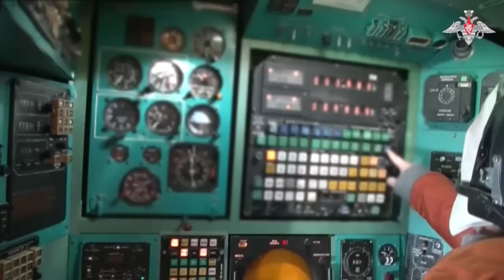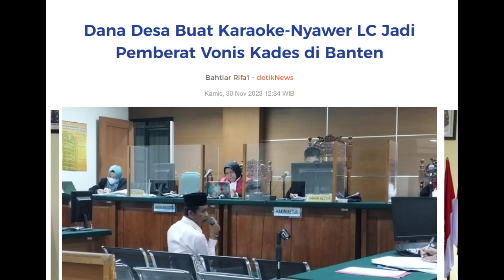BOMBER NUKLIR TU 92 RUSIA GEBAR GEBER KE DEKAT JEPANG